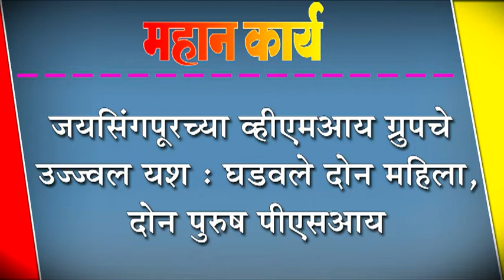जयसिंगपूरच्या व्हीएमआय ग्रुपचे उज्ज्वल यश : घडवले दोन महिला, दोन पुरुष पीएसआय